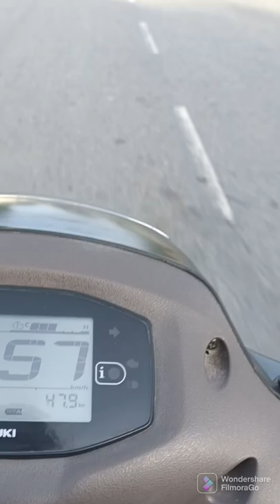Aja morning main Gurgaon Gunmen Gaya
Hello friends I hope you enjoy my video
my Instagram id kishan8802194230